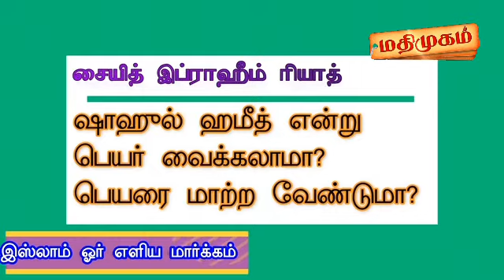ஷாஹுல் ஹமீத் என்று பெயர் வைக்கலாமா?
இஸ்லாம் ஓர் எளிய மார்க்கம் 10/10/2020 மதிமுகம்